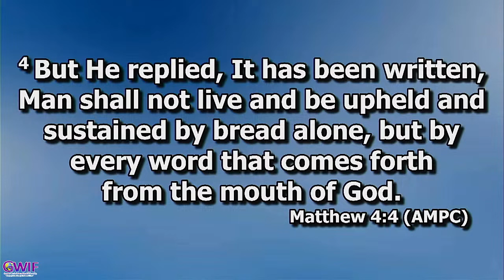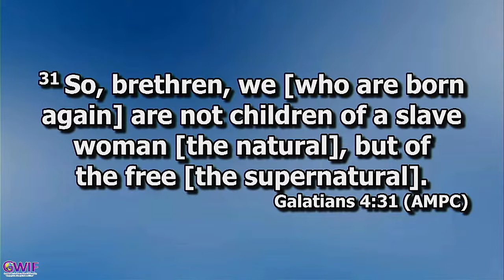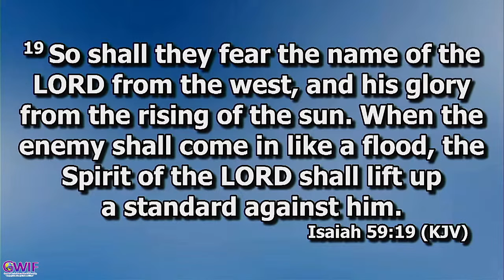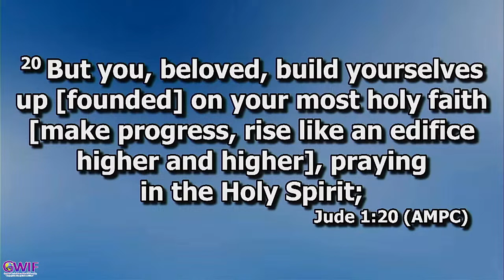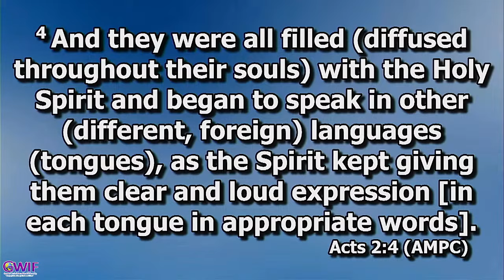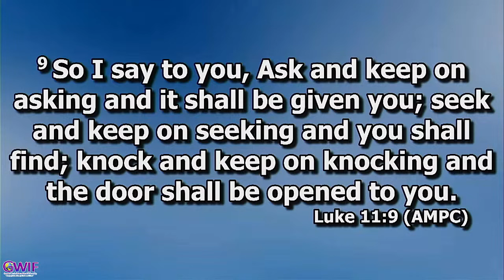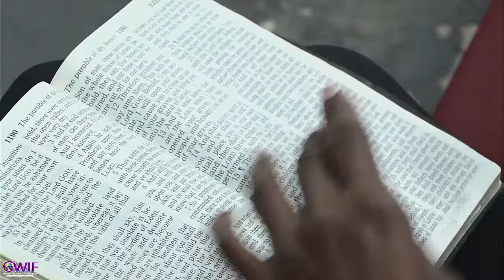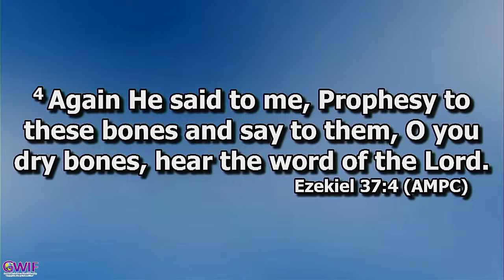Building Yourself Up - Apostle Andrew Scott